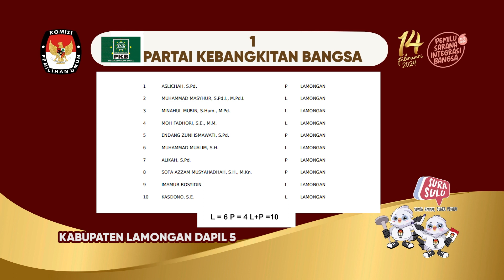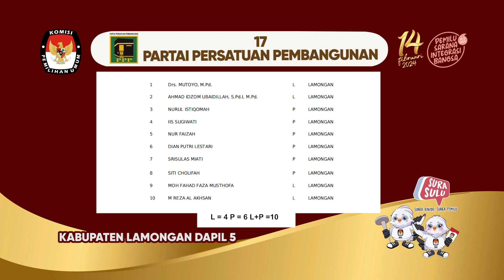Daftar Calon Sementara Anggota DPRD Lamongan Dapil 5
Daftar Calon Sementara (DCS) Anggota DPRD Kabupaten Lamongan dalam pemilihan umum tahun 2024. Daerah Pemilihan: Lamongan 5